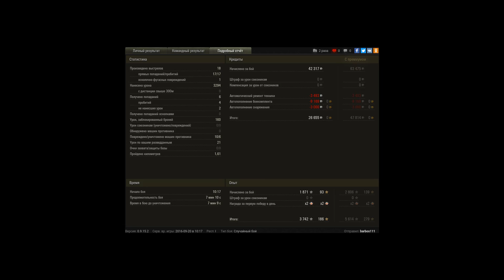КВ-1 в низу списка 3200к урона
Игрок: barbos111
кв1 в низу списка 3200к урона